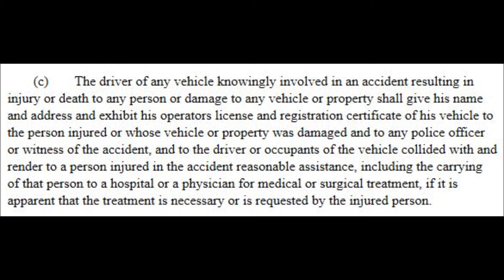Freeman Hit and Run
A little tale of caution from the June 7th Karl Lentz show. One of Karl's followers gets involved in a hit and run, now involved in a ugly traffic court case. This is the danger behind this stuff, because this guy doesn't think the rules apply to him now he's in a heap of trouble. And on the other side, now when you go driving, you might get your car wrecked by a guy who's got no insurance or anything and drives off after the accident, because he was told it was okay on Talkshoe or Youtube.